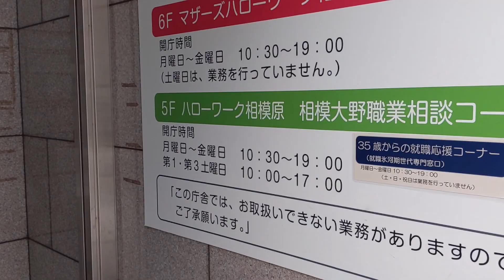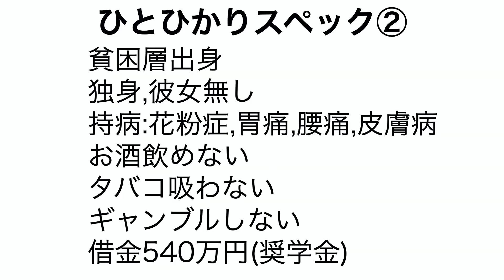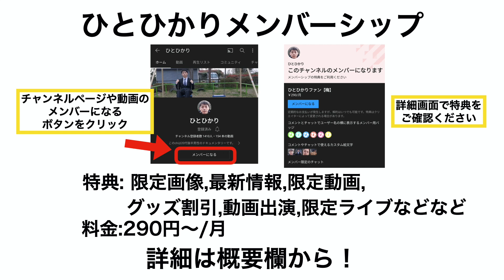vlog/期待するのが悪いのか失望させるのが悪いのか